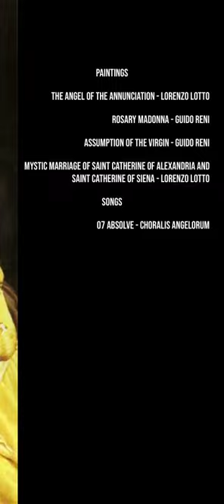The Angel of the Annunciation - Absolve - Choralis Angelorum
PAINTINGS:

- The Angel of the Annunciation - Lorenzo Lotto

- Rosary Madonna - Guido Reni

- Assumption of the Virgin - Guido Reni

- Mystic marriage of Saint Catherine of Alexandria and Saint Catherine of Siena - Lorenzo Lotto

  SONGS:

- 07 Absolve - Choralis Angelorum